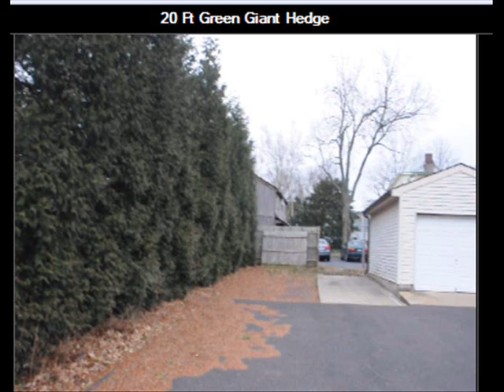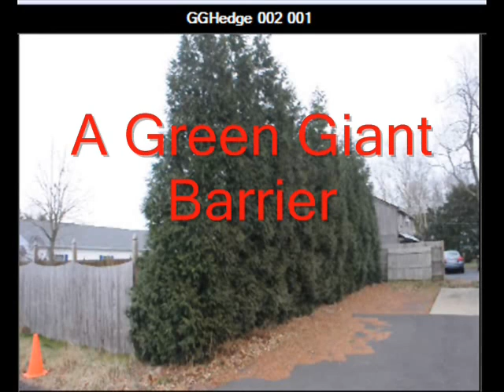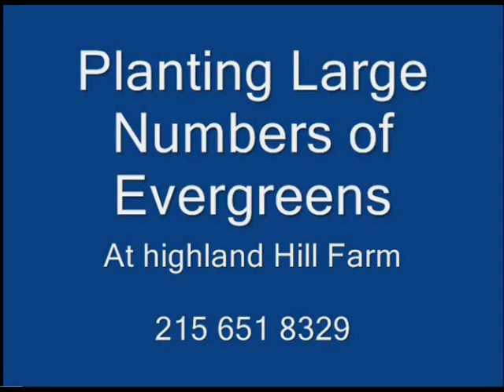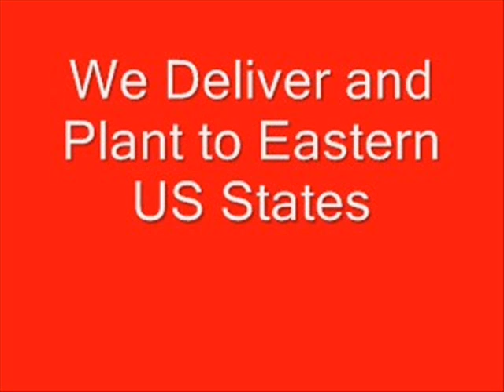Maybe Now You Are Sorry You Voted For Obama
Trees perfect for your area. Dial 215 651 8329 for screening evergreen trees, shade trees, flowering trees and fruit trees- Great Prices- Quick delivery Home of ...

Apr 13, 2013 - limit my search to /domain/billytrash.com. use the following search parameters to narrow your results: subreddit:subreddit: find submissions in ...

Billy Trash | Facebook

Billy Trash. 129 likes. My name is Sawyer Lively, but I make hip hop music as Billy Trash!

For Sale: Bucks County Tree Farm Has Locally Grown Trees - AgMap

agmap.psu.edu/Classifieds/ParseURL.cfm?cid=1731‎